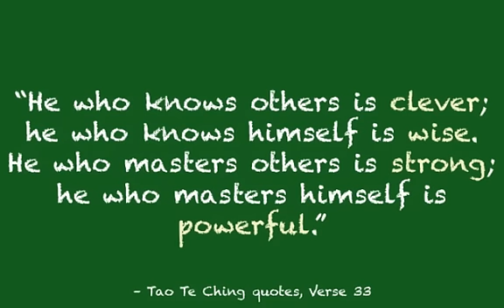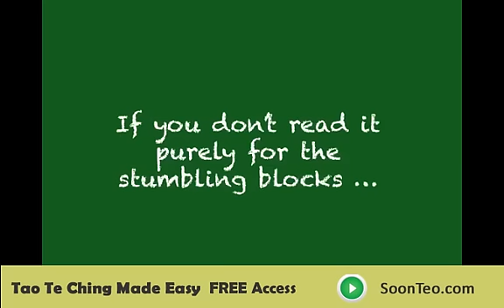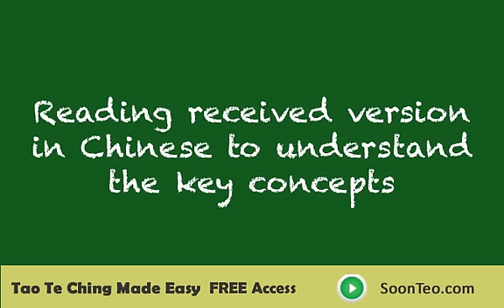Tao Te Ching by Lao Tzu Explained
Discover the timeless wisdom of the Tao Te Ching. Enroll in our FREE program, Tao Te Ching Made Easy, and learn from the expert Tekson Teo. Find out the fundamental principles of this ancient Chinese philosophy and gain valuable insights into your life.

Lao Tzu's Tao Te Ching, a foundational text of Taoism, is widely considered one of the world's most profound philosophical works. Despite being written over 2,500 years ago, its teachings remain remarkably relevant today. The Tao Te Ching offers insights into living in harmony with the natural world, cultivating clarity of thought, and achieving greater effectiveness through a non-forceful approach. A central concept, wu wei or "non-doing," emphasizes the power of letting go and allowing things to unfold naturally..